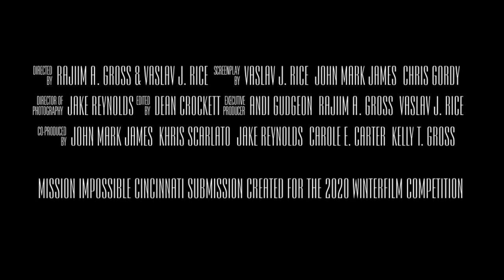N E V E S - OFFICIAL SHORT FILM TRAILER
This is The Official Trailer From The Filmmaking Team
"Mission Impossible Cincinnati". (The Same Award Winning Team
Who Brought You "Joan Le-Femme's Vacation" ) This Is The Trailer For Their 2020 Winterfilm Film Submission.

Directed By: Rajiim A. Gross & Vaslav J. Rice
Writer: Vaslav J. Rice, Chris Gordy & John Mark James
Cinematographer: Jake Reynolds
Editor: Dean Crockett